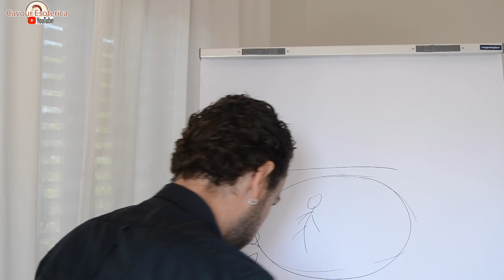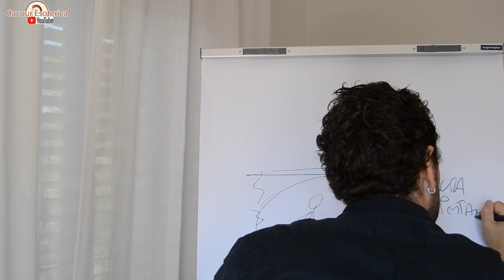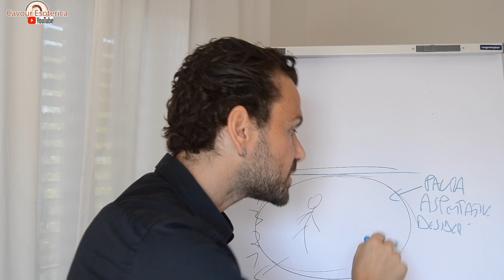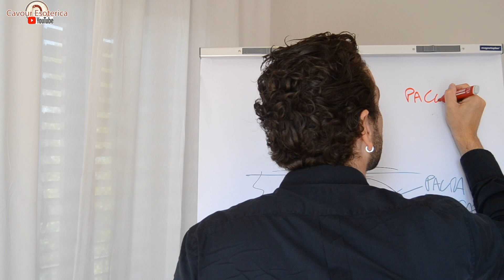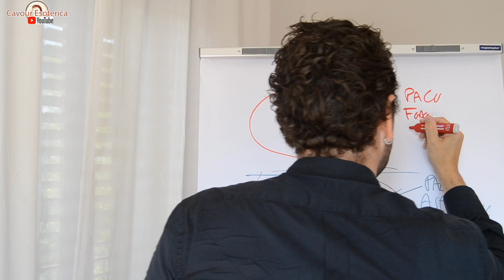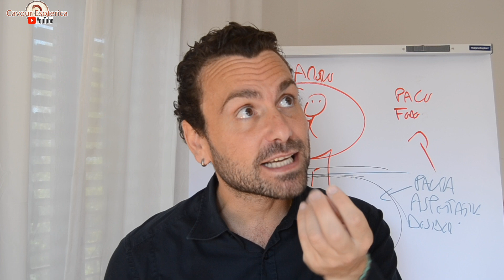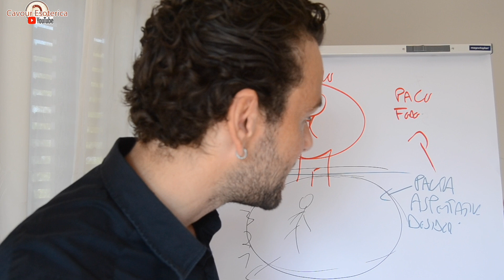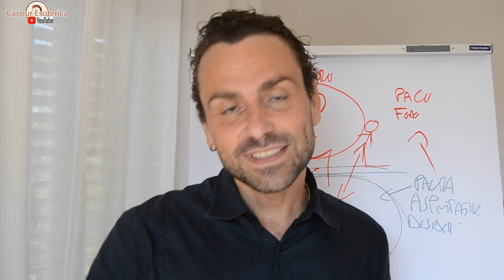Il Corpo Astrale: " Camminare sulle Acque" - Federico Cimaroli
N.B : A CAUSA DELLE RESTRIZIONI IMPOSTE DAL Nuovo Dpcm DEL25 OTTOBRE TUTTI I SEMINARI DAL VIVO SONO SOSPESI E RINVIATI A DATA DA DESTINARSI. STIAMO PROVVEDENDO AD ORGANIZZARE INCONTRI ON LINE E WEBINAR IN IMMEDIATA SOSTITUZIONE. VI FAREMO SAPERE TUTTE LE INFO A GIORNI, SIA QUI NEL CANALE CHE NELLE PAGINE FACEBOOK.

SEMINARIO BOLOGNA 18 Ottobre (prima data) / 15 Novembre (seconda data)
C/O PUNTO DI SVOLTA

 ANNULLATO- SEMINARIO CATANIA 31 Ottobre
(Con tutto il Cuore - associazione di volontariato) Villa di Bella - via Garibaldi 298, Viagrande, Catania Per info: 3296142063 oppure 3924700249

ANNULLATO - SEMINARIO PERUGIA 8 Novembre
Hotel Giò - Centro Congressi (zona centrale) posti limitati 50
Per info: Libreria Cavour Esoterica: 075/5729198

ANNULLATO - SEMINARIO TORINO  22 Novembre

ANNULLATO - SEMINARIO TRENTO 29 Novembre

Acquista il libro direttamente da questo link, contribuirai alle nostre iniziative. Grazie
oppure acquistalo sul sito dell'editore con lo sconto del 15%, riservato ai fruitori del canale Youtube di Cavour Esoterica digitando il codice "esoterica" nella voce "codice del buono sconto"